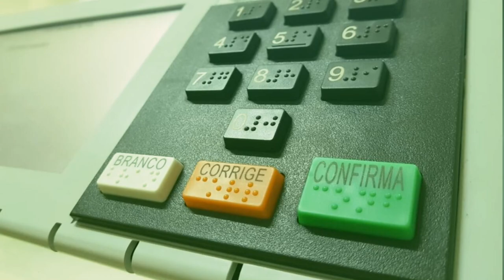Eleições 2024 - Entrevista com Felipe Camozzato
Eleições2024 | O primeiro turno das eleições municipais de Porto Alegre será no dia 6 de outubro. O Redação TVE já iniciou uma série de entrevistas com os 8 candidatos à Prefeitura. Um candidato por dia apresenta suas propostas ao vivo a partir das 18h30. Nesta segunda-feira (16/9), o entrevistado foi Felipe Camozzato (NOVO), com Raqueli Baumbach como vice.